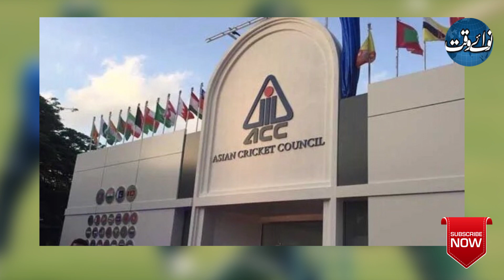Bangladesh, Sri Lanka Coaches Unhappy With India-Pakistan Clash Having Reserve Day